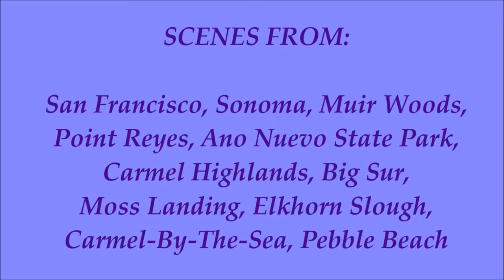NORTHERN CALIFORNIA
Scenes from: San Francisco, Sonoma, Muir Woods, Point Reyes, Ano Nuevo State Park, Carmel Highlands, Big Sur, Moss Landing, Elkhorn Slough, Carmel-By-The-Sea, Pebble Beach.

Photography by Suzanne Stout